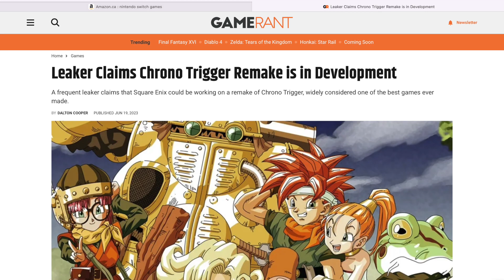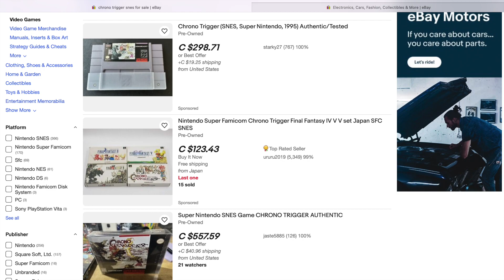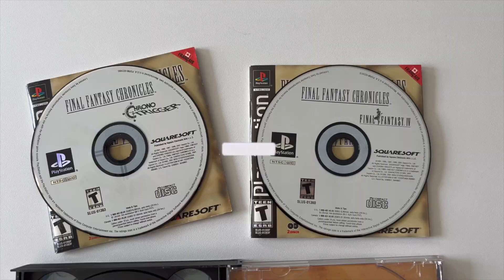We NEED Chrono Trigger on Nintendo Switch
Chrono Trigger is widely regarded as the greatest Japanese Role Playing Game of ALL TIME. After playing it for the first time a few months ago, I can safely say I understand why it's seen as the GOAT. While it is not my all time favourite it is perfect in almost every way, and I am really hoping we get a Nintendo Switch version (whether it's a port, remake, or remaster) in the near future. In the meantime, the Super Mario RPG Remake will suffice.

Be on the lookout for videos relating to Final Fantasy XVI, The Legend of Zelda: Tears of the Kingdom, and Diablo 4 in the not so distant future.